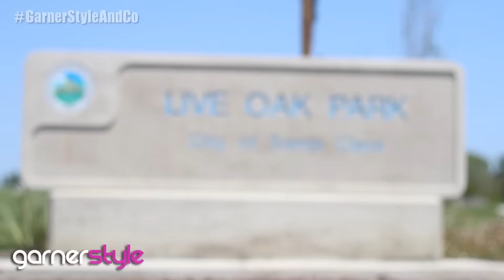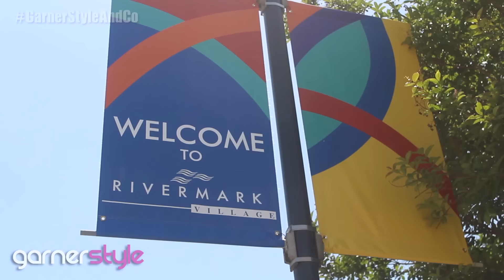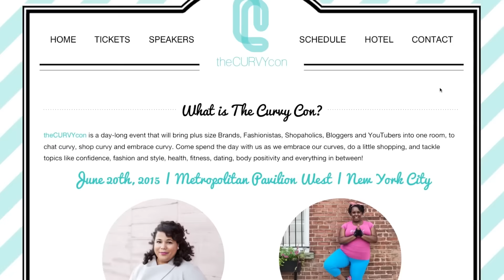"Clean in an Orderly Fashion" Garnerstyle & Co Season 1, Episode 2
A focus on organizing Garner's chaotic closet and advancing on a potential celebrity panelist for the Curvycon. Will the team be able to fit all of her apparel in one closet?

Tweet with us by using garnerstyleandco. We are @garnerstyleco on Twitter.

Outfit Details:
Chastity’s Look
(TBA)

Desiree’s Look
(TBA)

Stephan's Look
(TBA)

Edited: "Edited by Michael Payton for M.Payton Multimedia Productions. @mpaytonmusic
Cinematography & Camera work: JaRon McReynolds @jaron.ma3
Theme Song: Do It by AJ Starr
Music Producer: AJ Starr